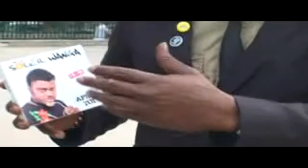Soleil Wanga azongi Studio? Promotion Zua Nga Bien( Part1)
Promotion Aprés Toi